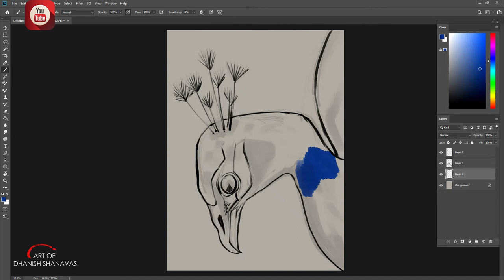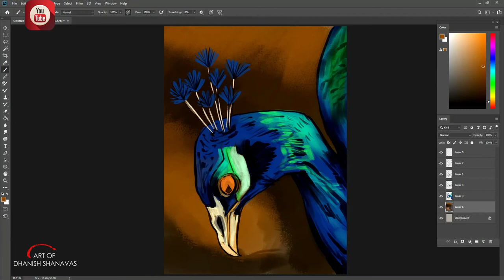DRAWING PEACOCK | ADOBE PHOTOSHOP DIGITAL PAINTING |ART OF DHANISH SHANAVAS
Adobe Photoshop Digital Drawing With Wacom One Pen Display
How to make different Brushes in Adobe photoshop